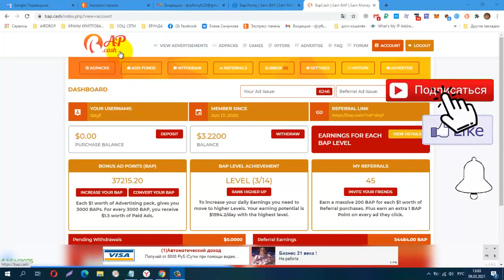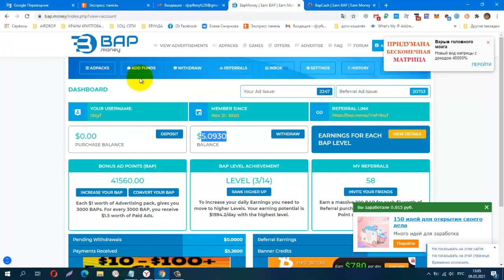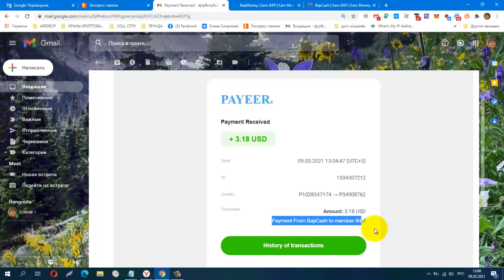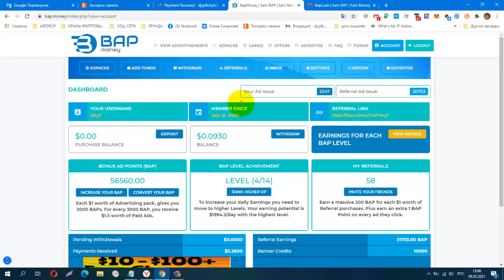BAPCASH, один ADPACKS $1, Снова Вывод! ПЛАТИТ! вывод от 2$